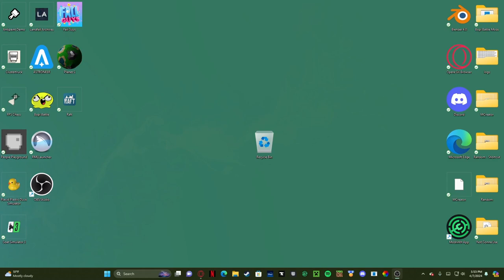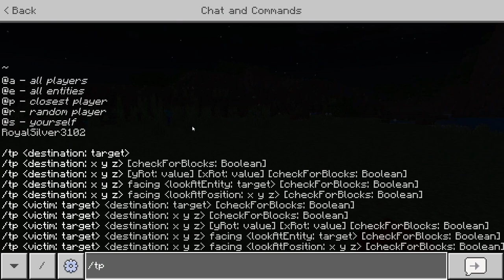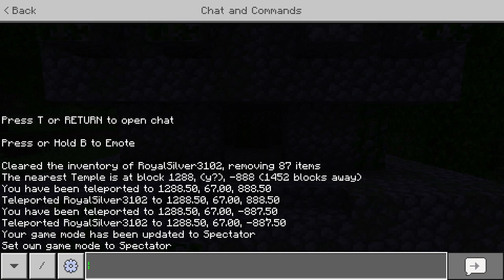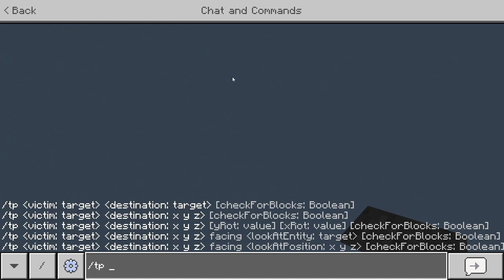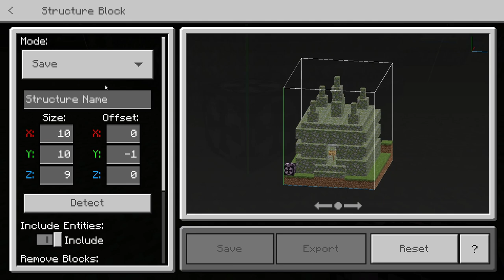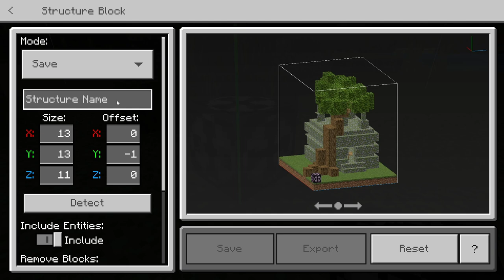Temple Build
I'm just building a temple on a Minecraft realm